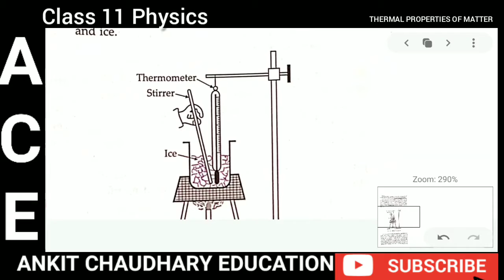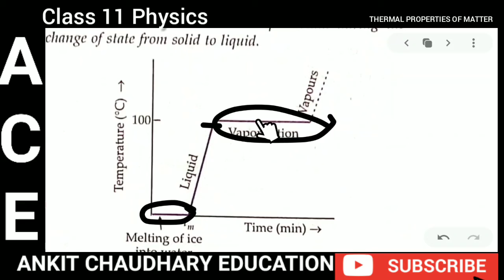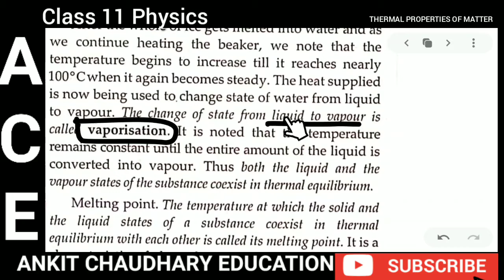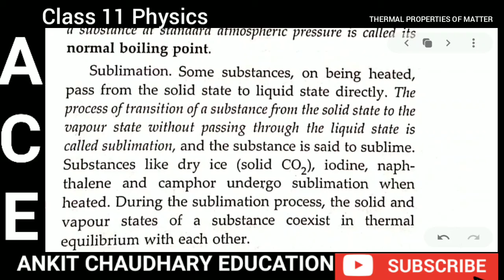FUSION, VAPORIZATION & SUBLIMATION 🔥| Thermal Properties of Matter Part - 14 | Class 11 Physics